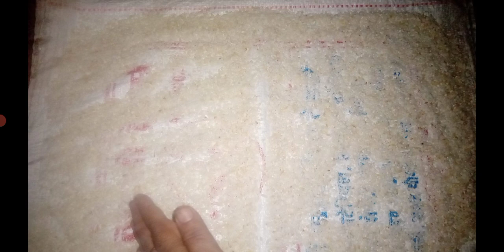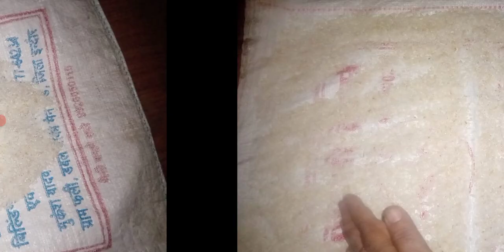chawal ke teen tarike se aata banane ka tarika